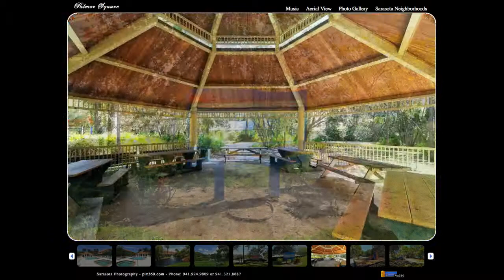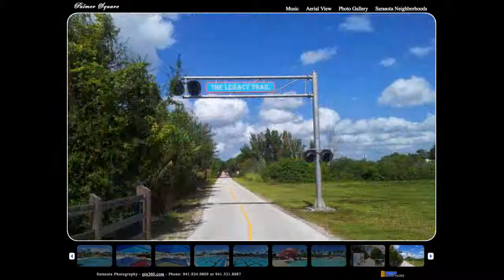Palmer Square - 3611 Square West Lane - Sarasota, FL, 34238 - For Sale, by Roger Pettingell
This immaculate, updated townhome in a private community is move-in ready! Boasting designer upgrades throughout, including cherry hardwood flooring, custom window treatments, newer A/C and central vacuum. This private, end-unit is a wonderful haven with a lanai overlooking the fountain and terrace to enjoy lake views. Offering an open layout with a foyer entry and a living/dining room that easily flows to the spacious eat-in kitchen. This space has recently been upgraded to include granite countertops, stainless steel appliances, custom soft-close pantry and cabinetry. The upper level features the master that includes an oversized walk-in closet with designer cabinets, window seat, tray ceiling and roomy master bath. The third bedroom is located on the first level for added privacy and is currently being used as a den/office. Palmer Square West is a charming community situated on the grounds of Palmer Ranch, centrally located just a short distance from Westfield Sarasota Square Mall, Potter Park, Selby Aquatic Center, the bustling life of downtown Sarasota and the pristine shores of the renowned Siesta Key Beach. This community offers a tranquil setting comprised of lush, manicured landscaping, ponds and fountains. Residents also enjoy the large deck with lounge areas, heated pool and spa.